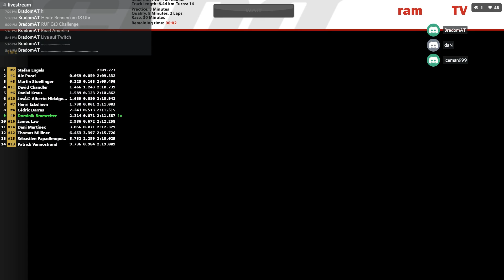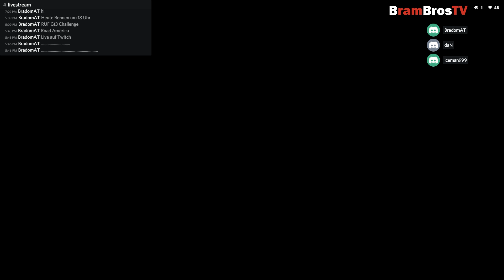iRacing RUF GT3 Challenge @ Road America - 17S2W02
iRacing.com 2017 Season 2 Week 02

PC-Specs:
* GTX 770
* [16 GB RAM]
* 128 GB Samsung 830 PRO
* Windows 8.1 64Bit
* [TX 458 Italia - XBOX ONE / PC]
* ([Logitech G27]
* [Logitech G35 (Headset)]
*[Logitech Z623]
* [Benq XL2411Z]